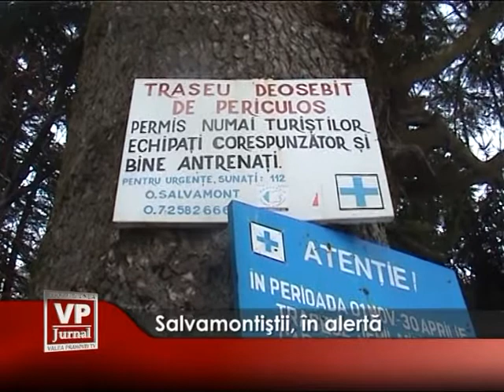salvamontistii, in alerta